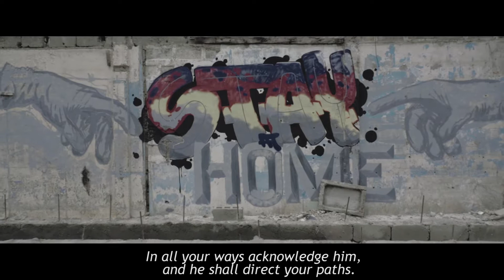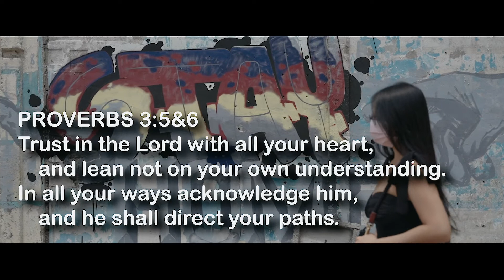❗️QUARANTINE VLOG❤️ | July 2020 (Olongapo Street Art + Subic Bay Visuals)